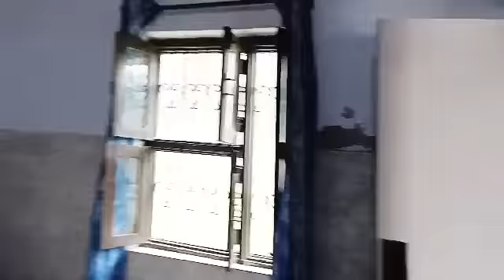आज तो सुबह से काम पर लगी पड़ी हूँ,,,मखा मेरी प्यारी कितनी रो पिट ले कतई टाल नहीँ करू,,,